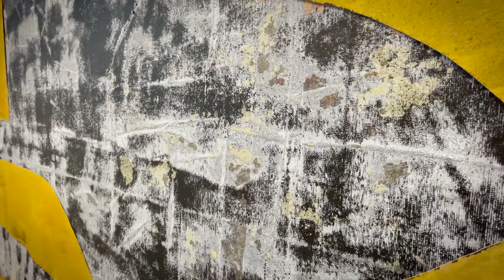HK Zamani Body and Immaterial MOAH Lancaster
Video by Art Documents LA of "Body and Immaterial," A Conversation of Sculpture and Painting--A Twenty Year Survey of works by HK Zamani. It does not include the video segment. For the videos refer to HK Zamani Youtube channel.